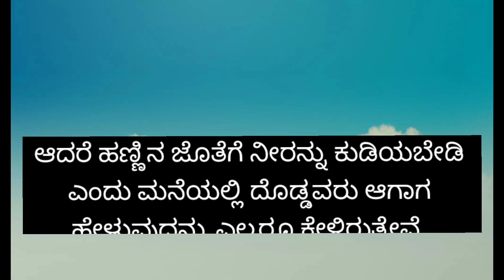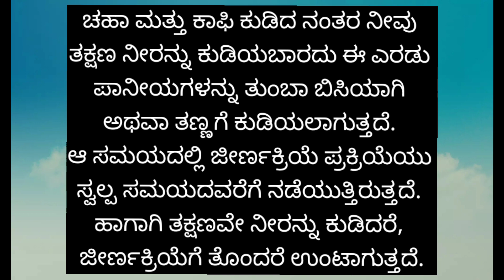Usefull information in Kannada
Kannada vlog | Bengaluru | Stories |Stories in kannada | Stories for kids | Moral stories | Kannada comedy | Kannada new stories |
Short moral stories | Short film | Manasina marga | Kannada song | Kannada feeling status | Kannada motivational songs | Kannada new movies | Songs
Inspirational quotes | Moral values kannada | success life kannada | echo kannada | knowledge for you kannada | kalpana shakti | manasina marga motivation | cartoon stories | shantakka |